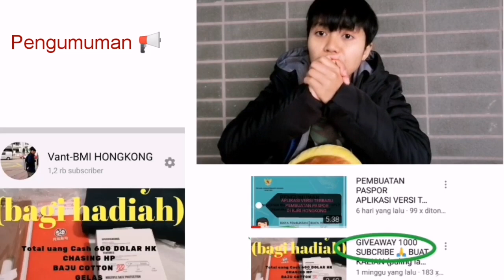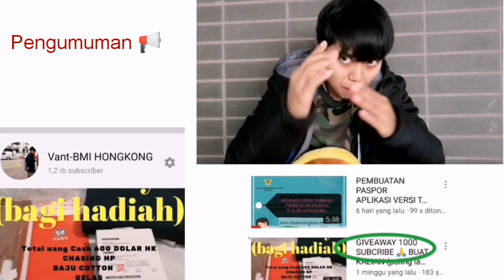MASKER HILANG DI JASA EKSPEDISI CAUSEWAY BAY KERUGIAN 26 JUTA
Apa sih yang bisa dijadikan pelajaran dari kejadian ini
Tonton sampai habis vidio ini